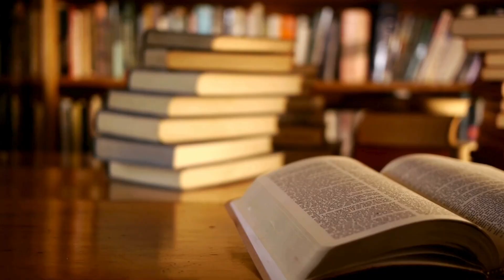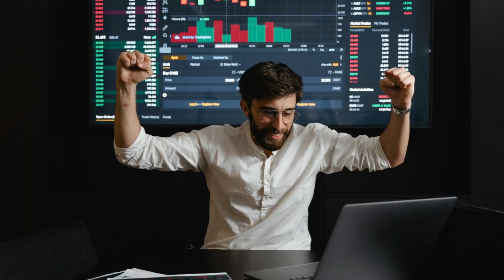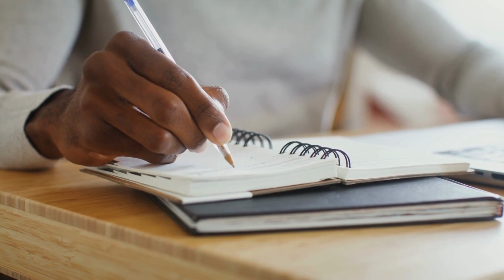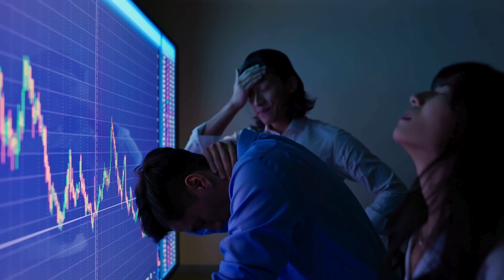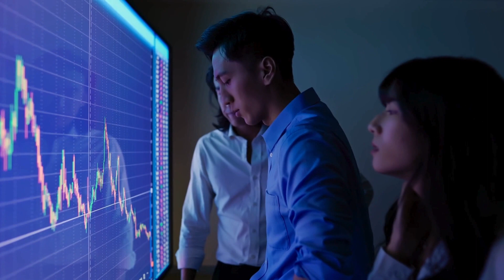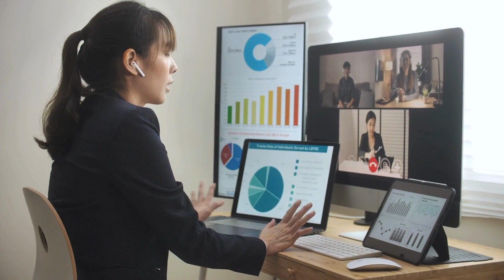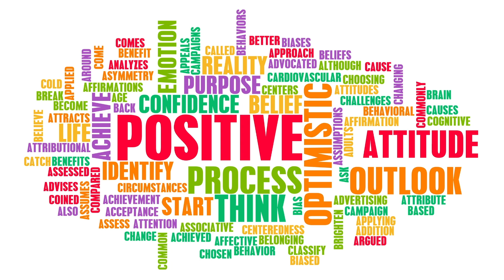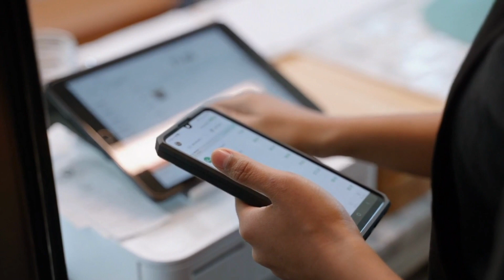The Science of Getting Rich | Animated | Hindi Book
The Science of Getting Rich: A Timeless Guide to Wealth Creation Wallace D. Wattles, renowned author and philosopher, dedicated his life to studying the laws of success. In this slim but powerful volume, Wattles presents his findings, offering strategies for attaining wealth and prosperity. His central thesis is that all things are made of a "thinking stuff," and that a thought can bring to life the very thing it imagines. Wattles shares his knowledge in seventeen concise chapters, providing readers with practical advice on how to apply this idea to their own lives. He also emphasizes the importance of creation over competition in wealth attraction, and how one's ability to prosper can uplift those around them. This edition of The Science of Getting Rich includes Wattles' rare essay, "How to Get What You Want," which serves as an excellent reminder of his laws of wealth creation. ___________________________________________________________________________